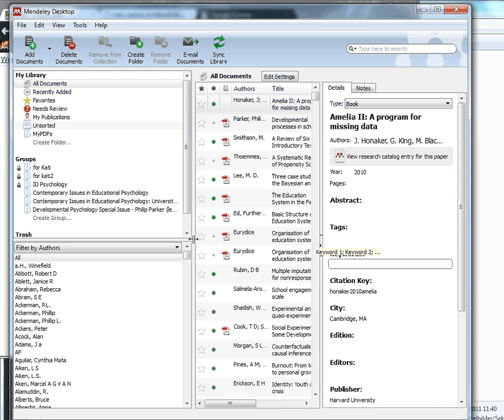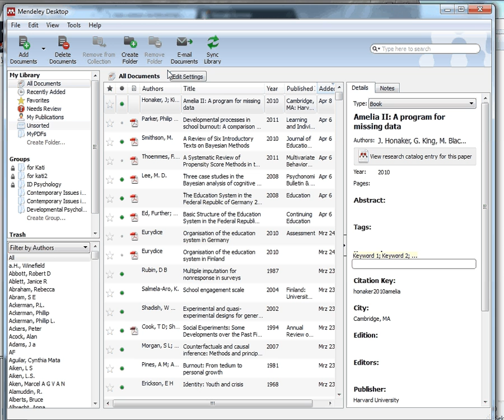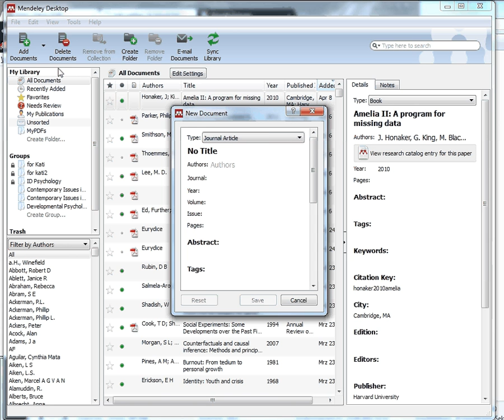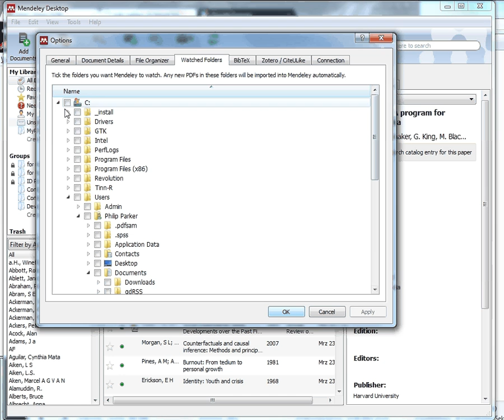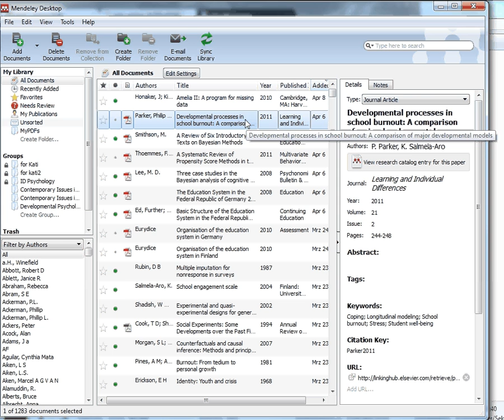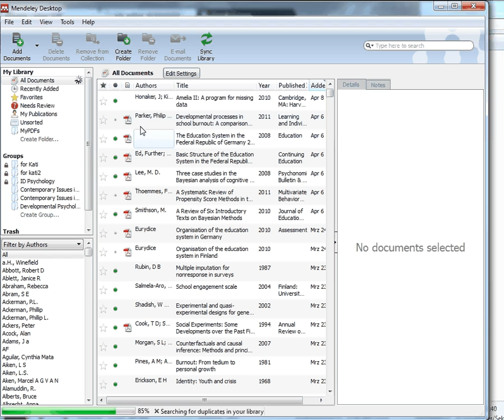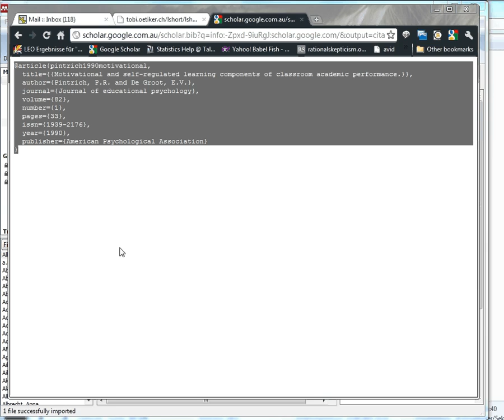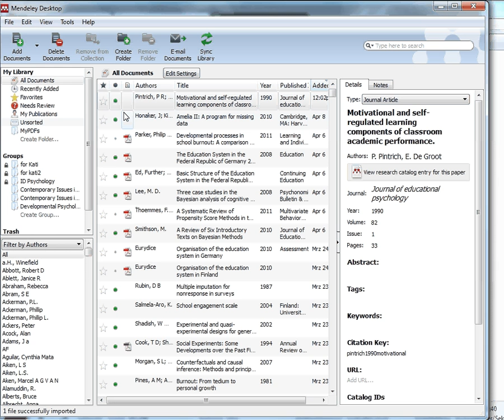Mendeley Tutorial 1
Mendeley is a free bibliographic management software. It has many good features that make it stand out from other programs like endnote. While it is relatively easy to use, here is the first in a set of tutorials to get you up and running. In this tutorial I will focus on getting information into the Mendeley system